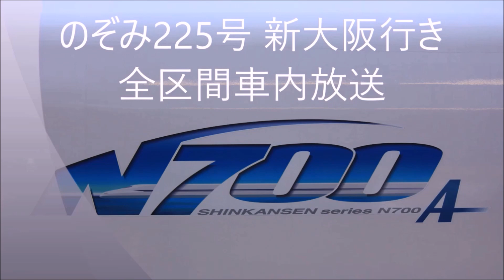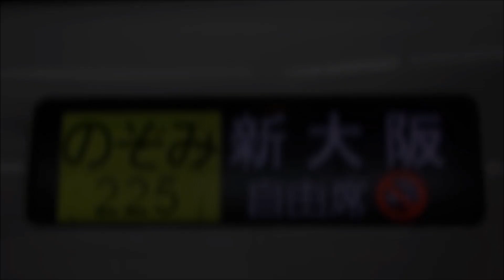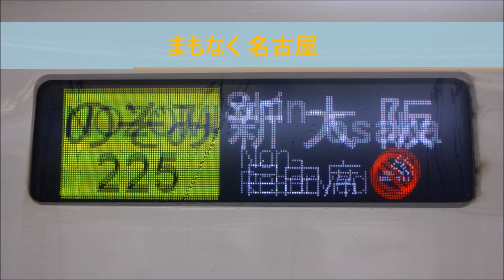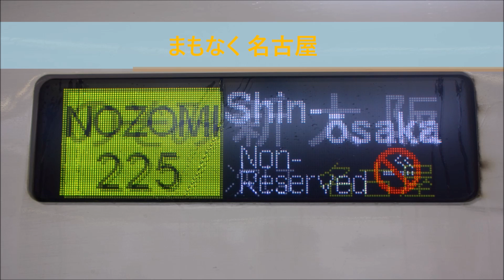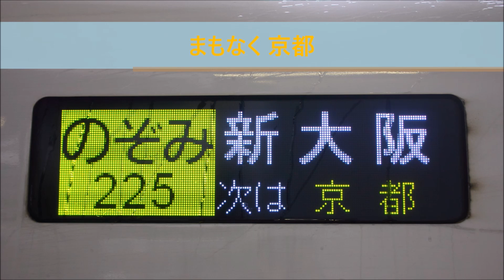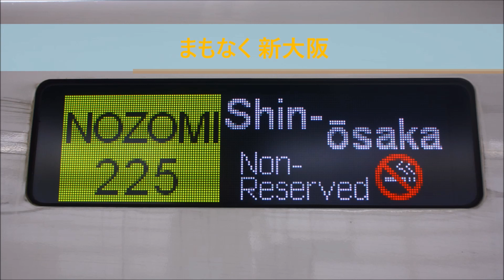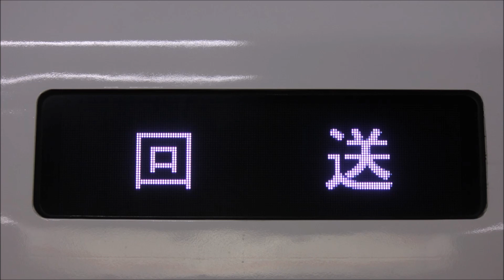のぞみ225号 新大阪行き 全区間車内放送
久々の全区間車内放送です。
今回は2016年3月に収録したのぞみ225号の放送を出してみました。
※名古屋発車時放送の最後の方に流れているいかにも日本人が英語をしゃべったという感じの英語放送は、品川と新横浜発車後にも流れていました。なお現在はちゃんと脇坂さんとDonnaさんが話している声に変更されているようです。

 0:00 始発放送
  1:39 東京発車後
  2:43 品川発車後
  6:47 新横浜到着前
  7:30 名古屋到着前
  9:55 名古屋発車後(不審物に関する放送あり)
13:33 京都到着前
15:31 新大阪到着前
18:07 回送放送